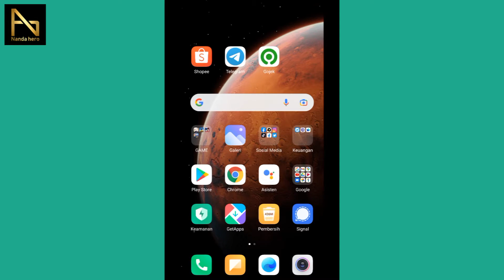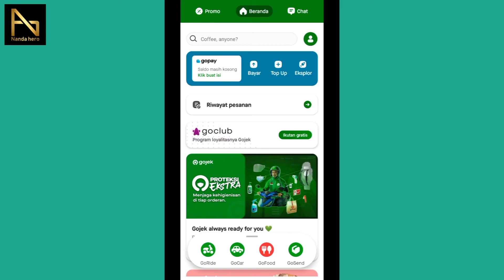CARA MENGUBAH BAHASA APLIKASI GOJEK/GOPAY DENGAN MUDAH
Video kali ini saya menunjukkan tutorial cara mengubah bahasa di aplikasi Gojek/Gopay dari bahasa Inggris menjadi bahasa Indonesia, dan sebaliknya dari bahasa Indonesia ke bahasa Inggris dengan mudah.

Bagi teman-teman yang ingin mengganti bahasa aplikasi Gojek silahkan tonton video ini hingga selesai.